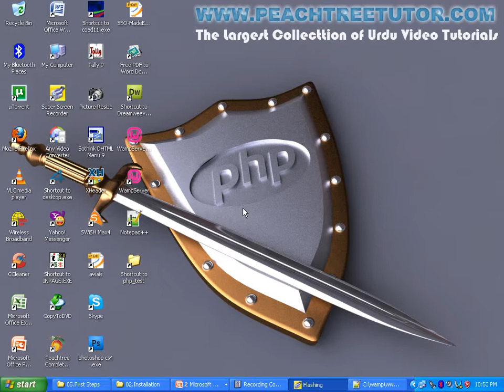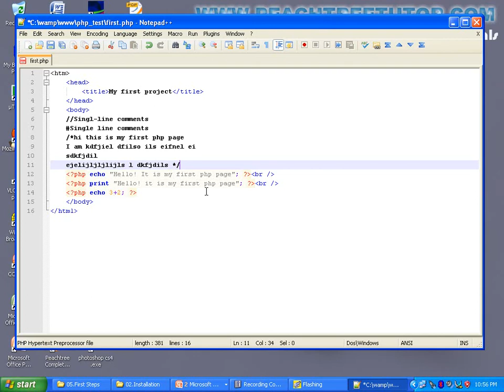PHP Comments program in 2020 | PHP Urdu Class 2.6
Join us on Social Media -